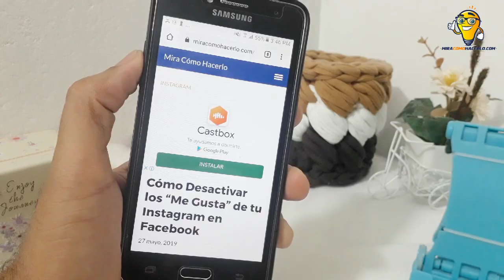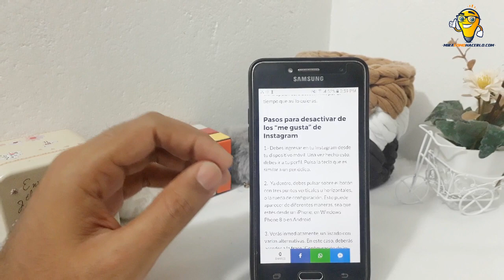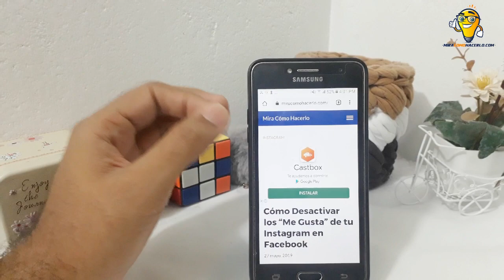Cómo Desactivar Me Gusta de tu Instagram en Facebook